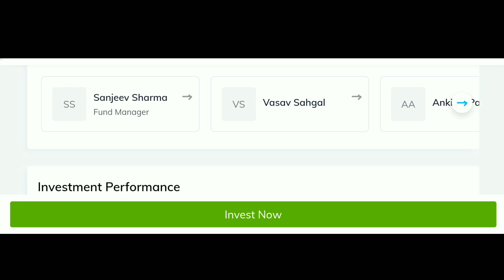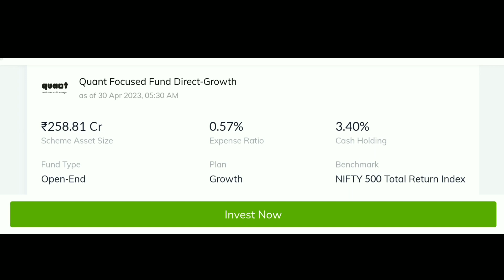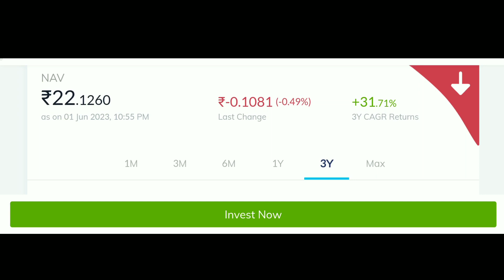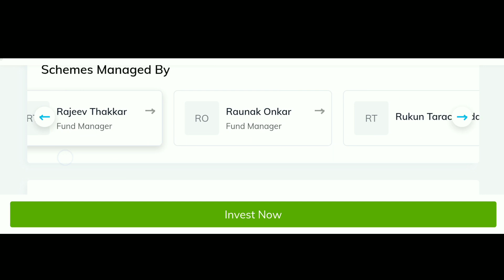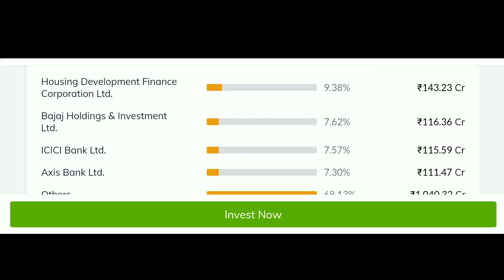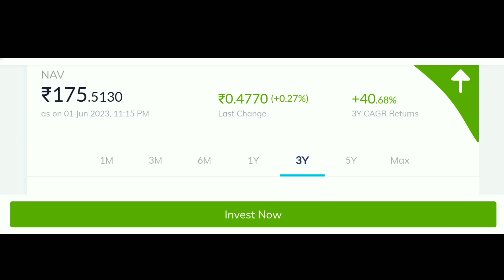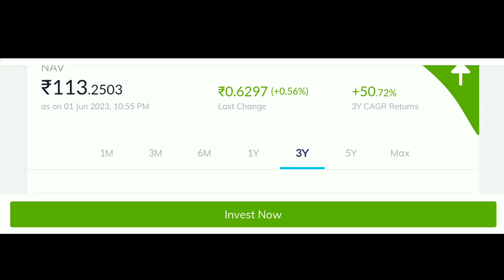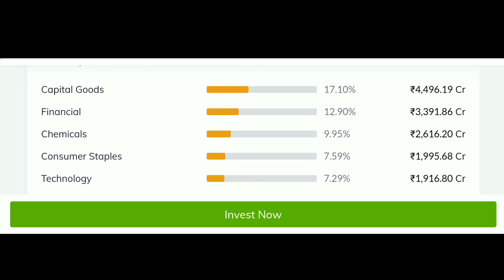SIP कैसे करें ? 4 Mutual Funds for sip or Lumpsum. basics of mutual fund Analysis. Mutual Fund.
mutual Fund complete analysis.
quant focused mutual fund complete analysis.
large cap mutual fund.